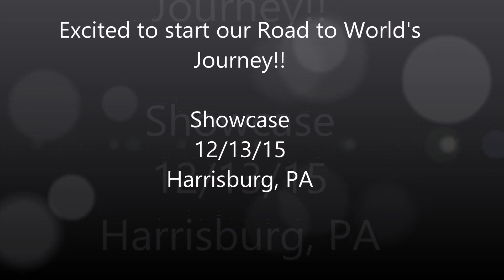2015-2016 Pennsylvania Elite IO5 Guardians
Guardians Sneak Peek